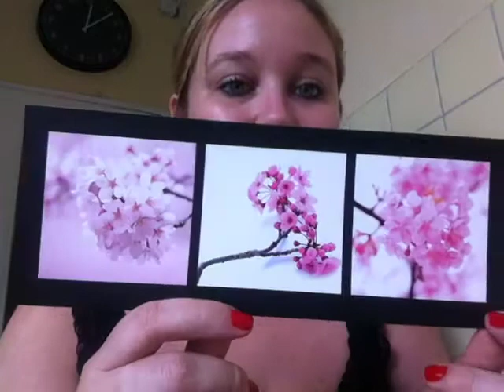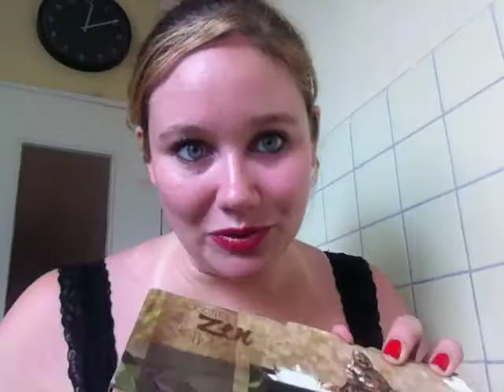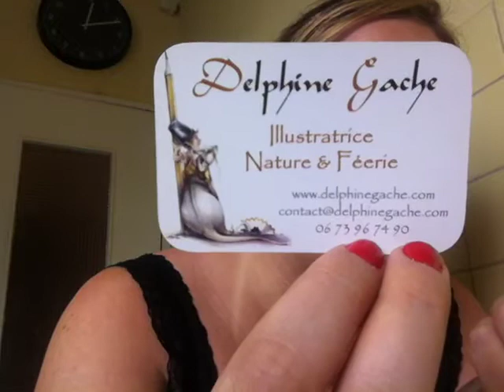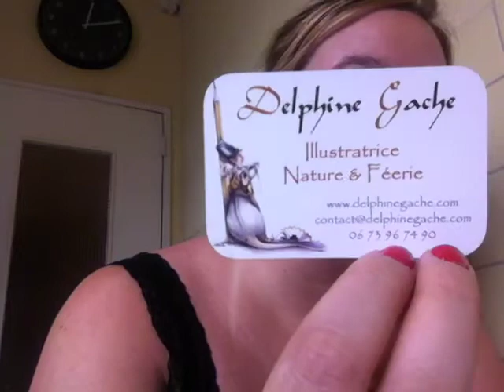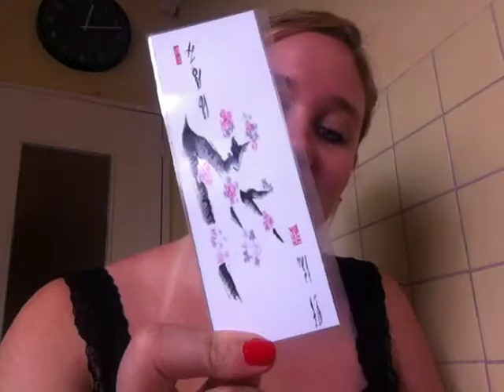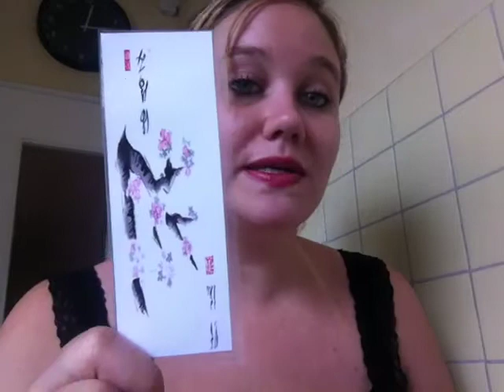(SWAP) Sous le cerisier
Voici la vidéo du Swap sous le cerisier que j'ai reçu!
Une bonne partie de ce swap ira dans notre nouvelle chambre apres déménagement!!